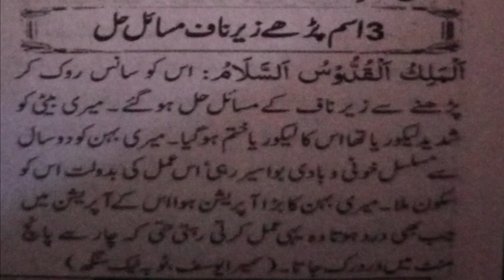Amal to Finish Diseases Under Navel | Ubqari Wazaif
In this video wazifa of AlmalikulQudusuSalamu is explained to solve under naval diseases.